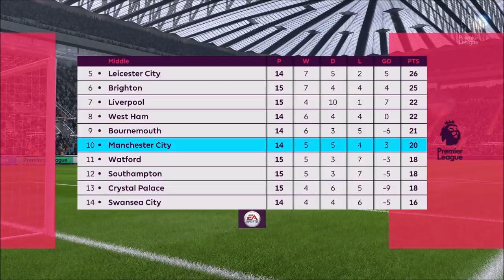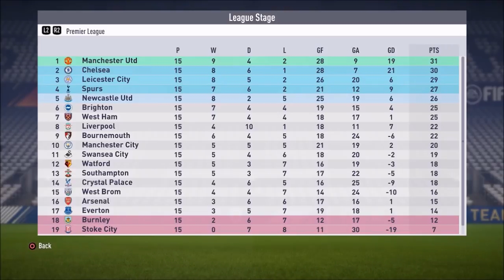FIFA 18 Newcastle Career Mode: Pertandingan Terakhir Babak Grup Europa League Lawan Braga #71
FIFA 18 Newcastle United Career Mode Bahasa Indonesia.